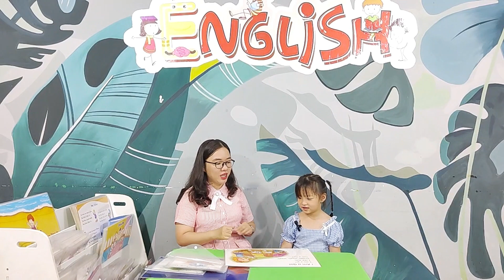Speaking Test of Stage 2 - Starter 2 - K1- Nguyễn Ngọc Thiên Nhi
Budding Bean là chương trình được thiết kế dành riêng cho trẻ em Châu Á. Trẻ em Châu Á đặc biệt là các nước đang phát triển chưa có điều kiện được tiếp xúc nhiều với tiếng Anh và giao tiếp với người nước ngoài như môi trường của các nước phương Tây. Bởi vậy, khả năng tiếp nhận và học thêm tiếng Anh như là một ngôn ngữ thứ 2 là một việc khá khó khăn đối với các bạn nhỏ. Chính bởi vậy mà Budding Bean English ra đời để dành riêng cho trẻ em Châu Á với chương trình học phù hợp với môi trường sống, thế giới quan và độ tuổi của trẻ - đảm bảo trẻ sẽ học tiếng Anh như là ngôn ngữ thứ 2 chứ không phải một ngoại ngữ.
Budding Bean thiết kế một lộ trình học rõ ràng:
-   Stater series: Gồm Starter 1 – 4 (dành cho trẻ từ 3 - 5 tuổi)
-   Foundation series: Gồm 12 Step (dành cho trẻ từ 4,5 – 12 tuổi)
-   Phonics series: Bắt đầu khi trẻ đã học xong từ 1 - 3 Step (Dành cho trẻ từ 5 tuổi trở lên)
Địa chỉ trung tâm: Chung cư Sài Gòn Avenue Thủ Đức, đường số 11, phường Tam Bình, TP. Thủ Đức, TP. HCM.